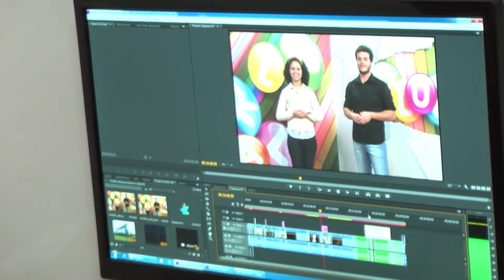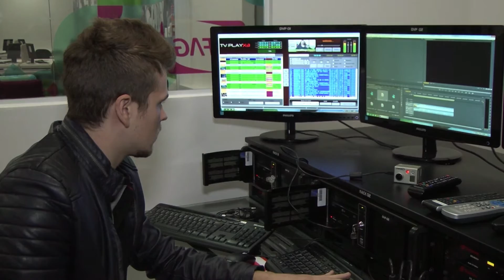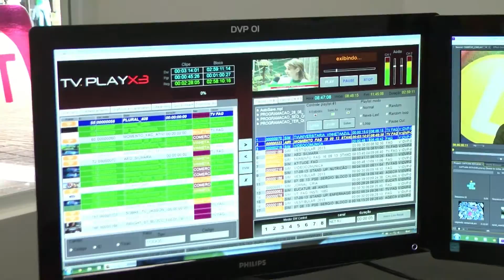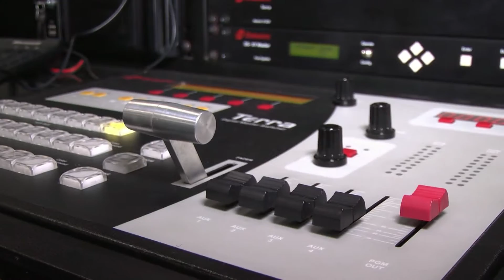Como funciona a TV FAG